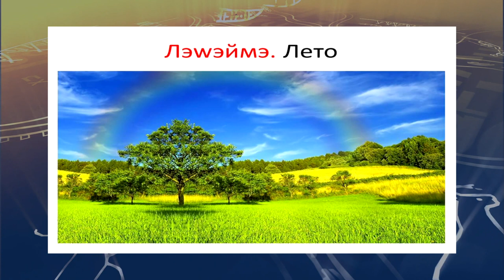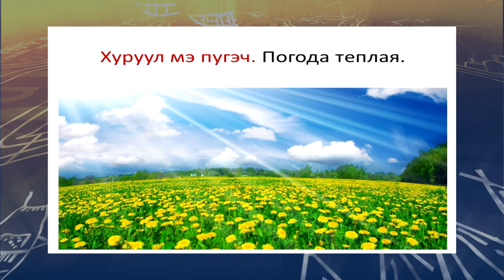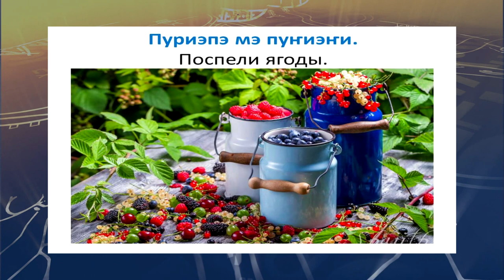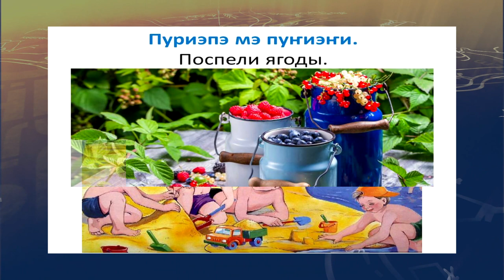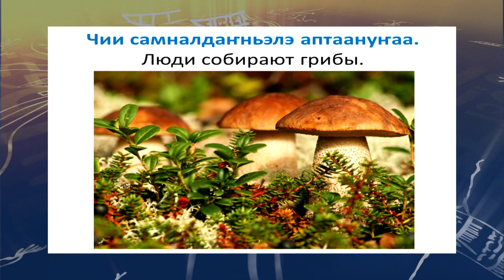teleuroki ukagir 15